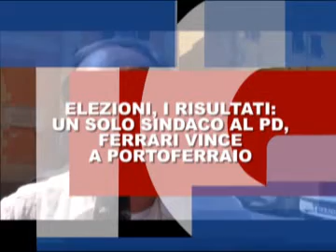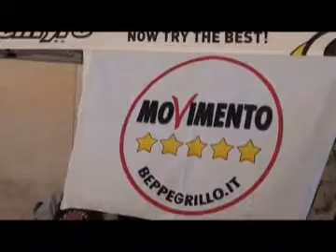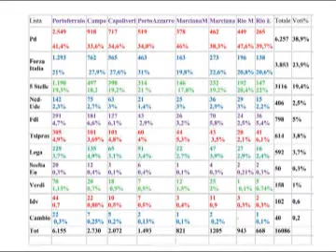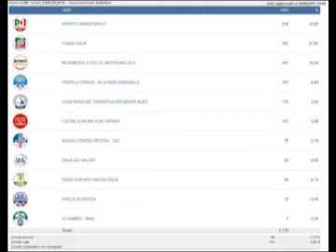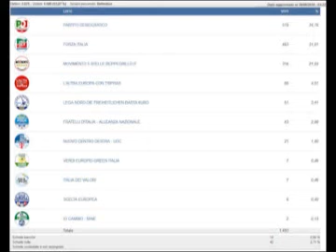Videogiornale 26 Maggio 2014